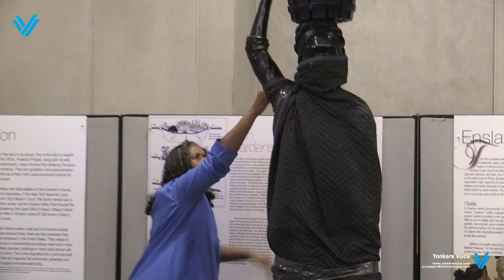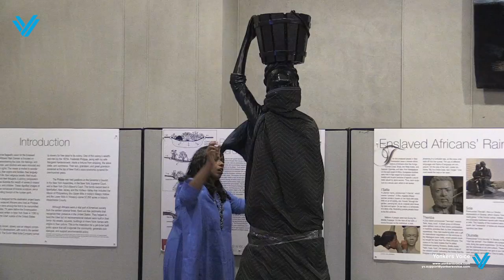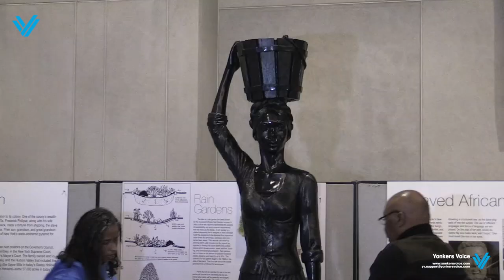Story of the Enslaved African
IT ISN'T LOCAL UNLESS IT'S YONKERS VOICE!!!
Date: 11/10/17
Time: 6:00pm
Where: Yonkers Public Library

The Project:

In 2009, the “The Enslaved Africans’ Rain Garden” initiative for an urban-heritage sculpture garden began as a grass-roots aspiration of a community that reflects the community, a diverse population of nearly 200,000 people. It is a growing initiative that is a major element in an exciting revitalization of the Yonkers downtown-waterfront district. The City of Yonkers, ArtsWestchester (the largest non-profit arts council in New York State), New York State Department of Parks, Recreation and Historic Preservation, Yonkers Public Schools, historians, scholars, community-based organizations, community members and local artist, Vinnie Bagwell, are working together to develop the creation of the Enslaved Africans’ Rain Garden. Our mission is to honor, dignify and restore the humanity of enslaved Africans in America by transforming them from objects to subjects via art in a public place in Yonkers, New York.

The public artwork for this destination project will interpret the legacy of enslaved Africans who resided at the Philipse Manor Hall–six of whom were the first to be manumitted by law in the United States, 76 years before the Emancipation Proclamation. (The law was written in New York State in 1786 by John Jay, then future, first Chief Justice of the Unites States Supreme Court.) The design concept marries culture with nature, with a self-sustaining design that will retain diverse elements of the past and practice a conservation approach to environmental change.

The City of Yonkers has designated nearly an acre of land on the shore of the Hudson River for the construction of the Enslaved Africans’ Rain Garden. The idea of a rain garden has been chosen to demonstrate the aspects of sustainability and environmental responsibility that make up the design. A rain garden is a planted depression that is designed to allow rain-water runoff the opportunity to be absorbed from impervious urban areas like walkways and compacted lawn areas. A rain garden is appealing because they can mimic the natural absorption and pollutant-removal activities of a forest, or a meadow or or a prairie and can absorb runoff more efficiently, sometimes as much as 30–40% more then a standard lawn. It will also conserve municipal water resources by reducing the need for irrigation and can cut down on the amount of pollution reaching the Hudson River. This is the inspiration for a yet-to-be built public space that will invigorate the community, generate civic dialogue, and support environmental policy.

Today (11/10/17): We had Public Expo and an opportunity to speak with this great artist: Vinnie Bagwell about her work and vision and also to hear from Mr Ty Gray-El (Storyteller)
Great quote from Mr Ty Gray-El: " Until the Lion is able to tell his story. The Hunter will always get the Glory "